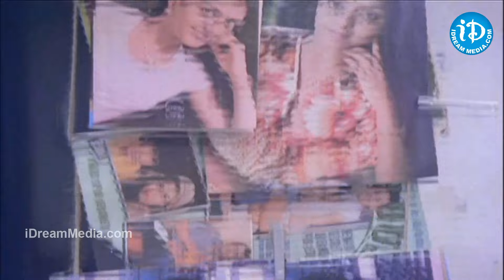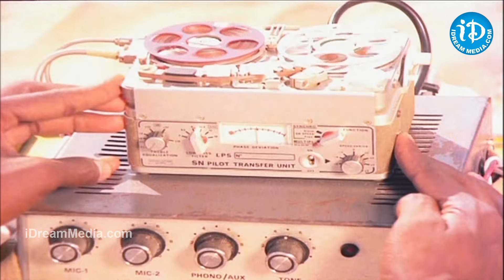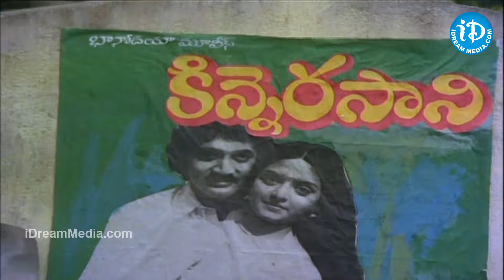Jilibili Palukulu Song - Sitara Movie Songs - Bhanupriya - Suman - Ilayaraja Hit Songs